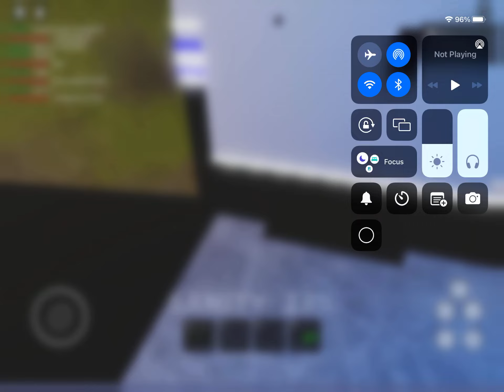Reaching Level 1,000 in Specter 2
On August 16, in the morning, I was level 871. I cant believe I gained 100+ In 1 day.